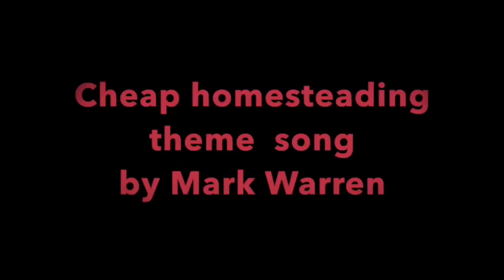A swarm of bees moved into an empty hive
Cheap homesteading was working in the bee yard and a sworm of bees moved into a empty bee hive that he had stored. Free bees!